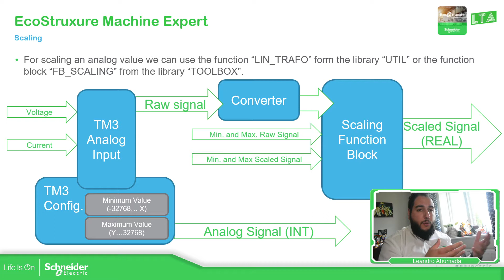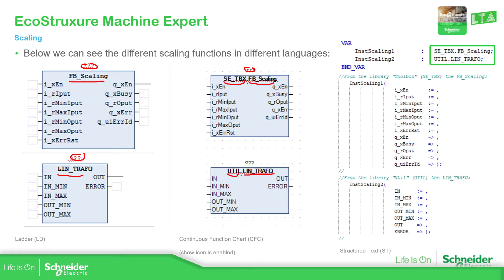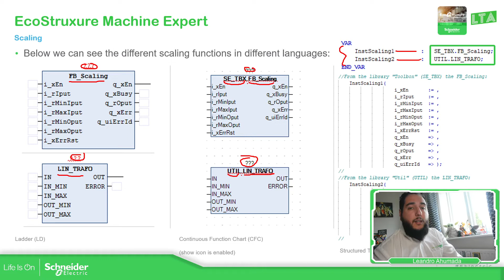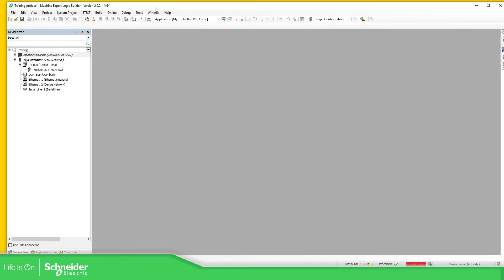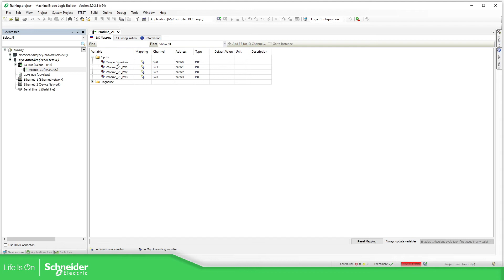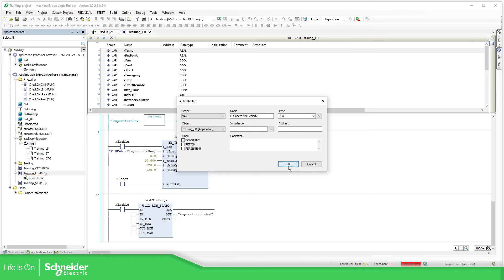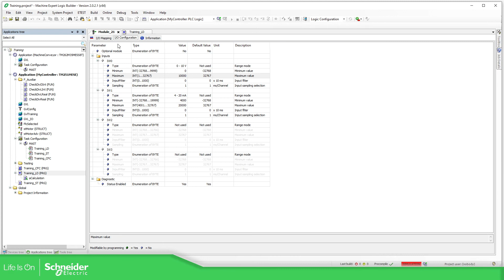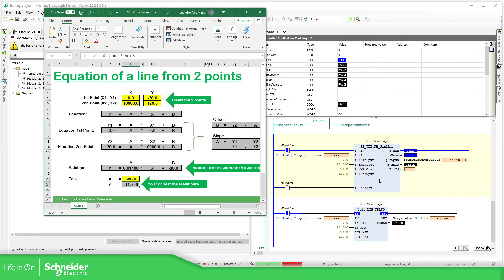EcoStruxure Machine Expert Training - M5.9 Scaling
The software to program the Modicon M241, M251, M258, M262 and PacDrive MotionController is EcoStruxure Machine Expert (former SoMachine / SoMachine Motion).

For the Modicon M258 the version required to use the software is the EcoStruxure Machine Expert v1.2.x.
The version of EcoStruxure Machine Expert v2.x does not include the M258 in the hardware list.

In order to install this software you need to download "Schneider Electric Software Installer" from the next link:

Then you should be able to install EcoStruxure Machine Expert.
The software EcoStruxure Machine Expert has a Free version after the 42 days trial, please check pages 14 and 16 for more information for the free version limitations:

The user that wants to use this software needs to have an account in our License Portal in order to register the software:

In the past the software was SoMachine and the latest version of this software was the SoMachine V4.3 SP2.

The firmware version of the Modicon M241, M251 and M258 for PLC programmed in SoMachine starts in v4.x.x.x and in Machine expert it starts in v5.x.x.x.

In order to program the Modicon M241, M251, M258, M262 you can use a miniUSB cable (TCSXCNAMUM3P or BMXXCAUSBH018) , SD Card (not M258 this one use pen drive) or an ethernet cable (depend on the version).